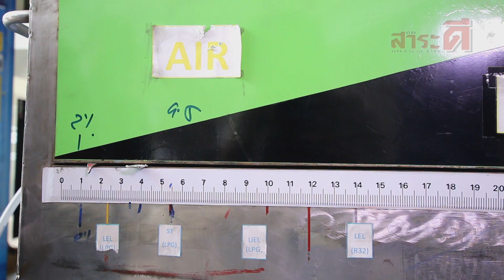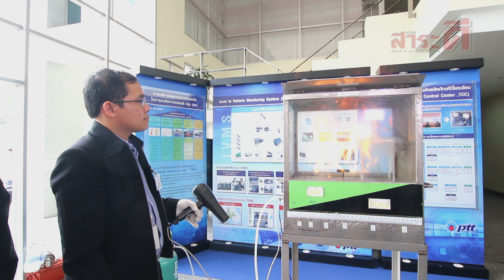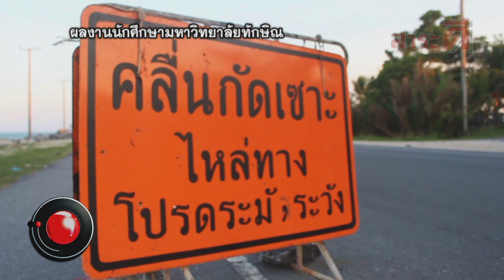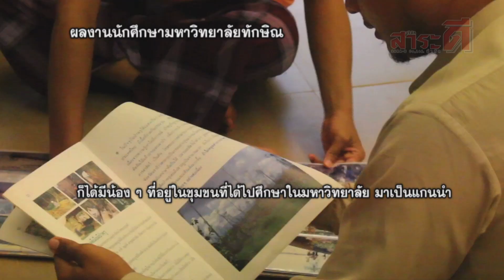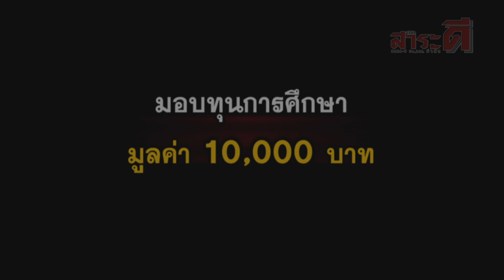เรื่องจริงผ่านจอ ออกอากาศ 10-09-58 [2/4] ภาพจริง ครัวระเบิด